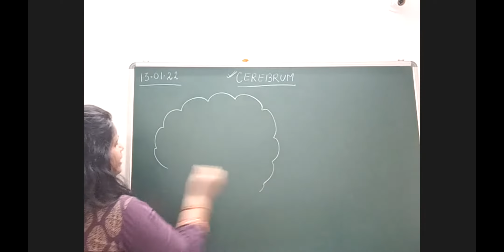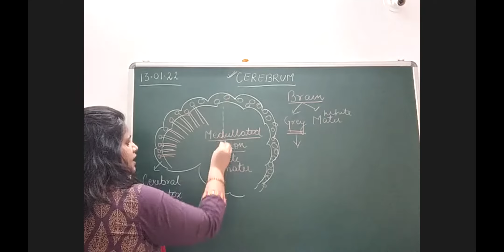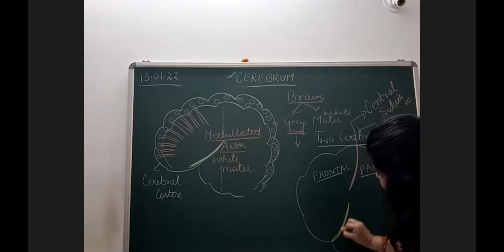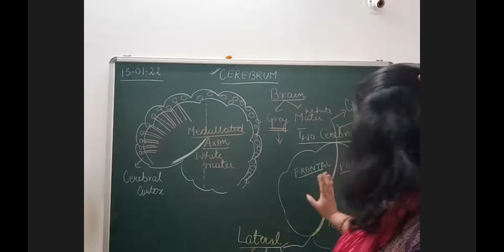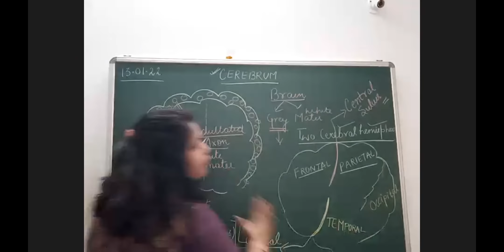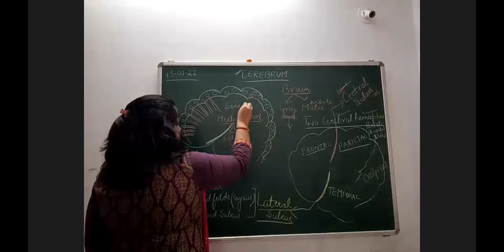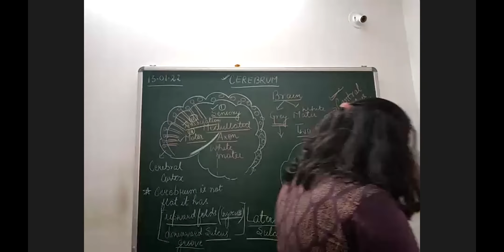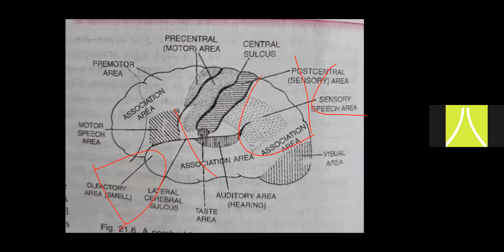Neural control and coordination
cerebrum